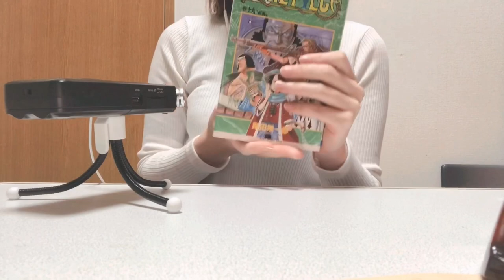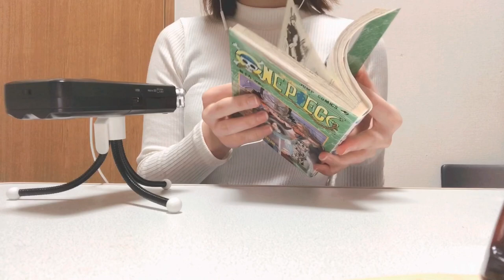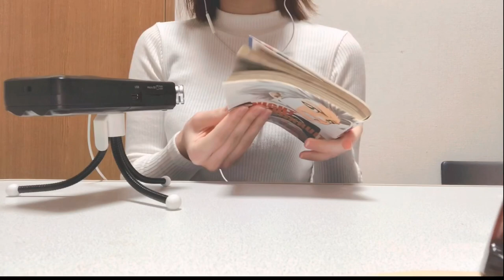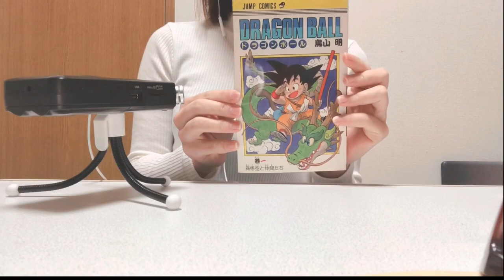Manga tapping ASMR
All the mangas I'm tapping are my older brother's! (ONE PIECE, NARUTO, Ace of Diamond, BLEACH, DRAGON BALL)
What is your favourite anime?😊💕

My friend’s shop KaniOokami!🥰
She makes a lot of cute and cool handmade crafts, please check them out❣️